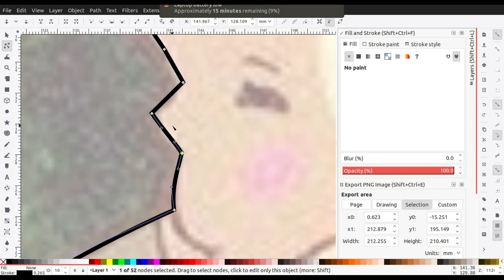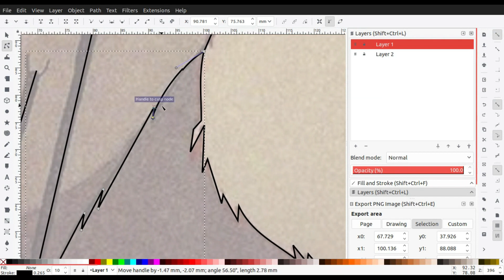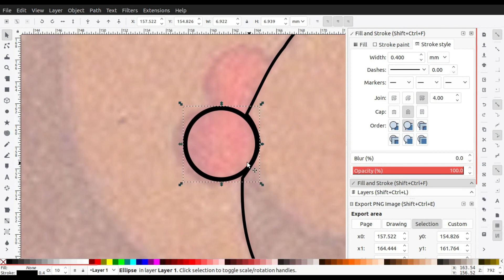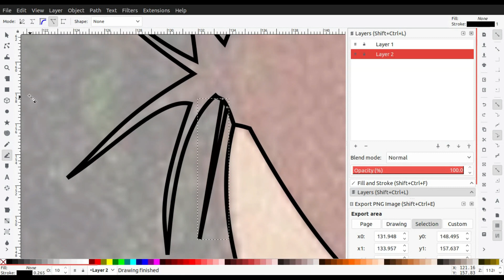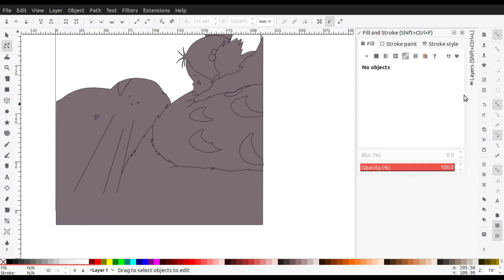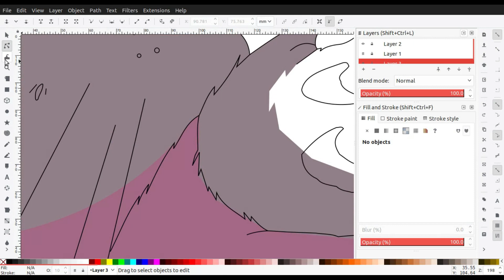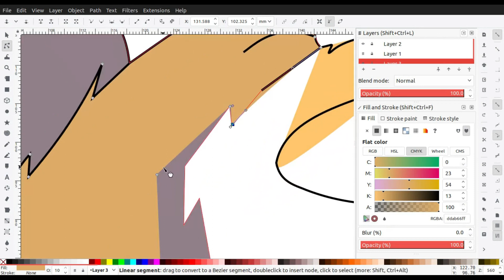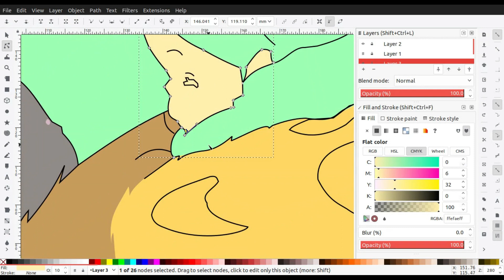Vector art - Totoro and May - using inkscape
here's a vector art of Totoro and may from my neighbour totoro, using inkscape.